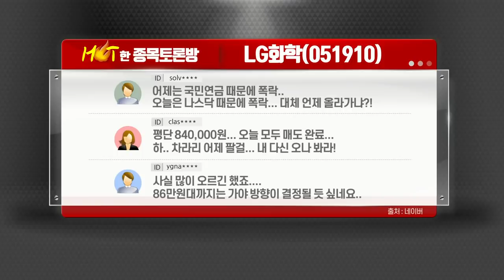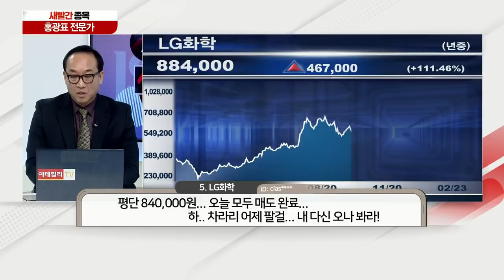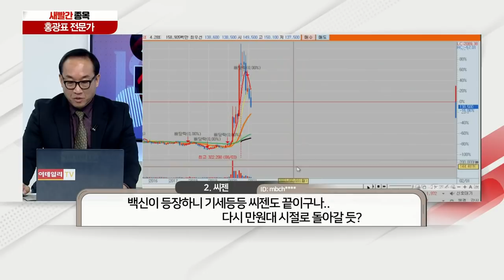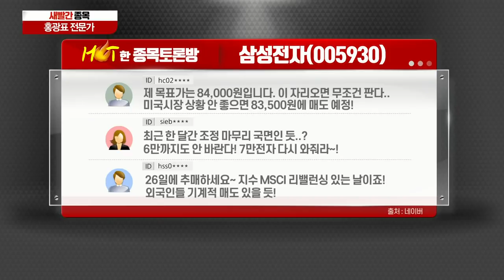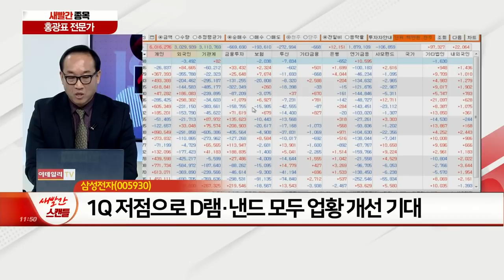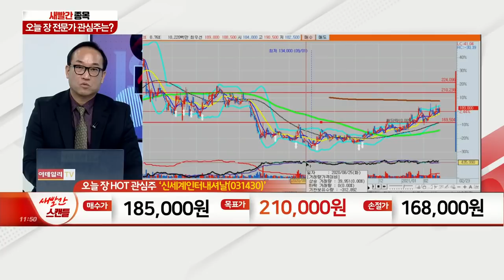삼성전자, 씨젠, 세방전지, 팜스토리, LG화학, 신세계인터내셔날_새빨간 종목 (20210223)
1위 삼성전자 - 1Q 저점으로 D램·낸드 모두 업황 개선 기대
2위 씨젠 - 컨센서스 18.5% 하회하는 어닝쇼크 기록 분석에 약세
3위 세방전지 - 현대차 협력업체 선정 소식에 강세
4위 팜스토리 - 육계 가격인상 및 부족 현상에 양돈·육계사료주 이슈
5위 LG화학 - 美 테슬라 주가 급락에 국내 2차전지주 타격

- 패션 사업 및 해외 럭셔리 코스메틱 브랜드 기획·생산·유통
- 고단가 동절기 제품의 정상 판매 확대, 수익성 큰 폭 향상 도움
- 의류 부문, 오프라인 효율화 따른 수익성 향상 기대
- 화장품 부문, 브랜드 다각화 통한 외형성장 기대